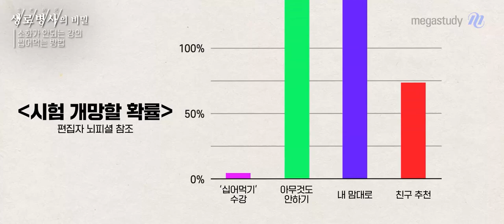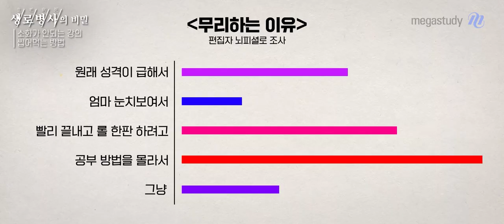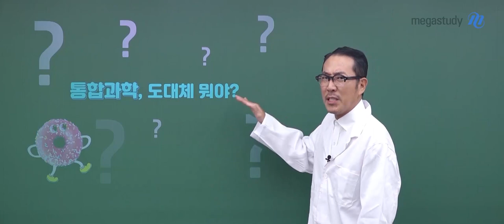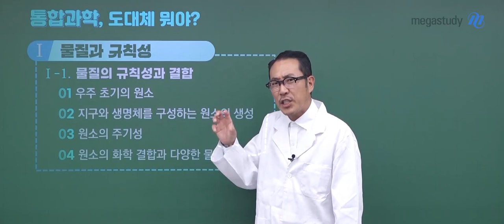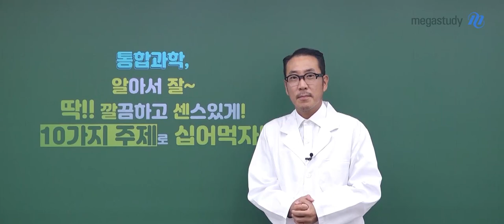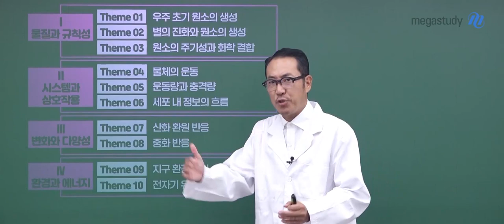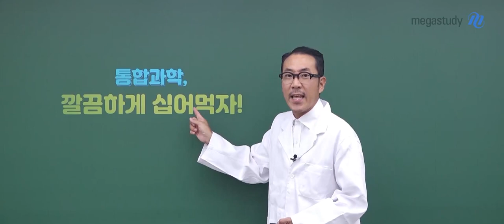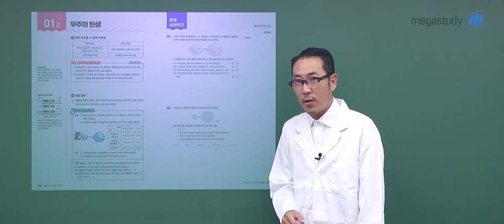[메가스터디] 통합과학 장풍쌤 - [통합과학] 내신 기초 십어먹기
통합과학 장풍 선생님의 [통합과학] 내신 기초 십어먹기 OT 영상입니다.